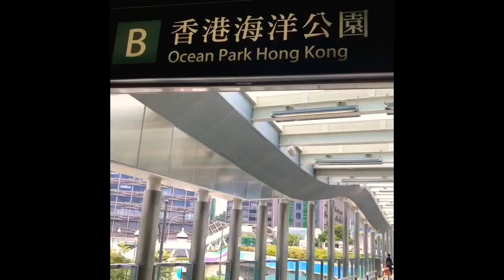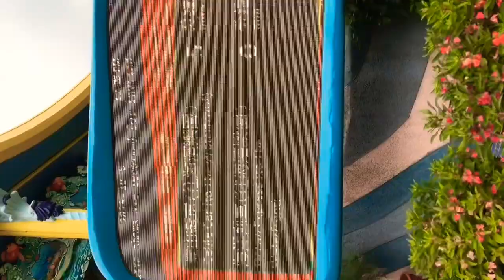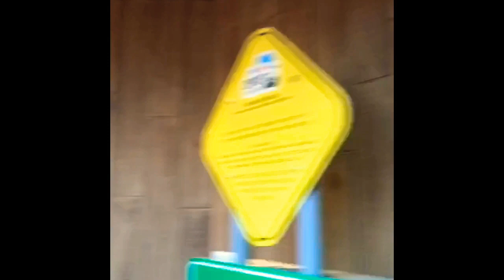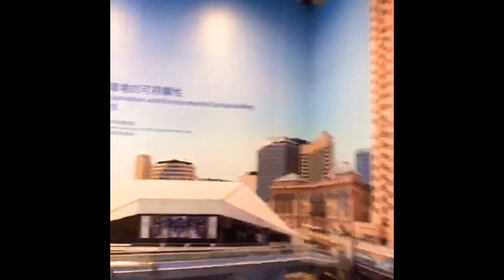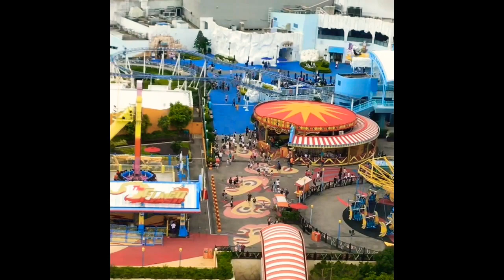Ang Babaeng Nakapula sa Ocean Park | Maria Rosario Surigao Olino